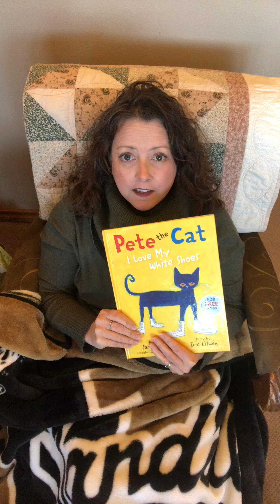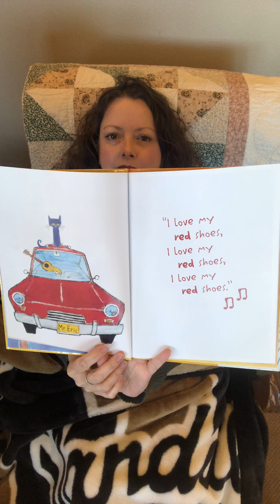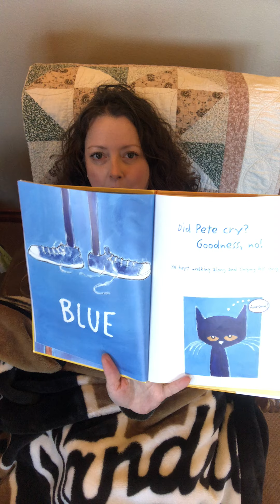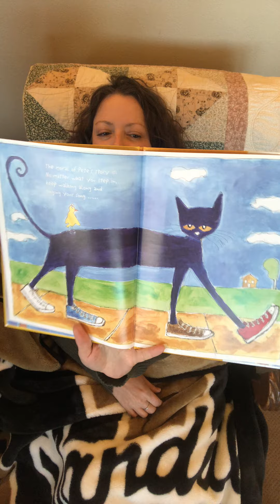3/10 Pete the Cat -- I Love My White Shoes